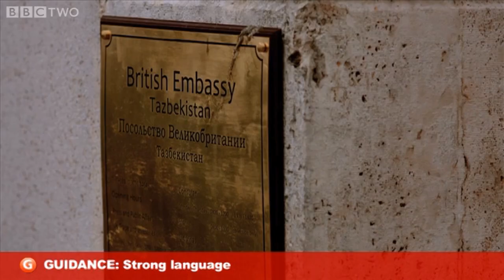Prince Mark's Visit - Ambassadors: Episode 2 Preview - BBC Two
More about this programme Prince Mark is reminded about his royal visit to Tazbekistan.